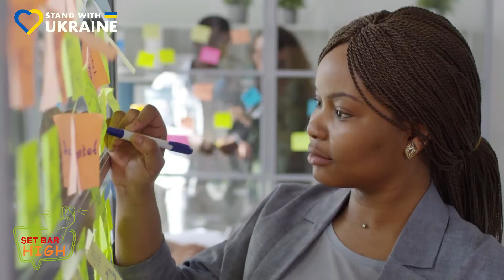How to Ignore Insults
Wise way to deal with people who insults you.